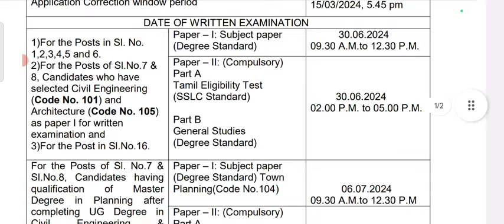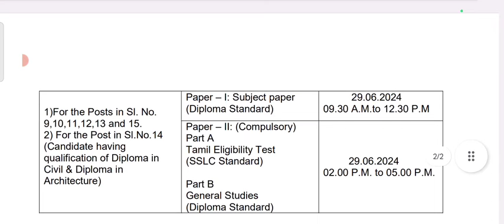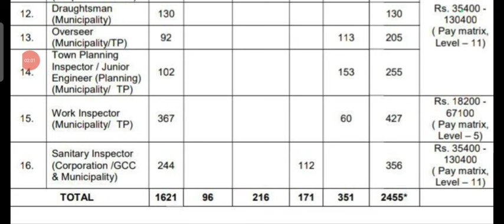TN Municipality Water Supply Exam Date Released 2024 / TNMAWS Exam Date tamil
how to prepare Tamilnadu MUNICIPAL ADMINISTRATION & WATER SUPPLY DEPARTMENT 2024

Tamilnadu MUNICIPAL ADMINISTRATION & WATER SUPPLY DEPARTMENT Exam Date Released

Tamilnadu MUNICIPAL ADMINISTRATION & WATER SUPPLY DEPARTMENT Exam Date changed

Tamilnadu MUNICIPAL ADMINISTRATION & WATER SUPPLY DEPARTMENT Vacancy increased 2024

Tamilnadu MUNICIPAL ADMINISTRATION & WATER SUPPLY DEPARTMENT Vacancy increased 2024 tamil

Tamilnadu MUNICIPAL ADMINISTRATION & WATER SUPPLY DEPARTMENT Notification Released 2024

Tamilnadu MUNICIPAL ADMINISTRATION & WATER SUPPLY DEPARTMENT Notification Released 2024 in Tamil

Tamilnadu MUNICIPAL ADMINISTRATION & WATER SUPPLY DEPARTMENT syllabus pdf